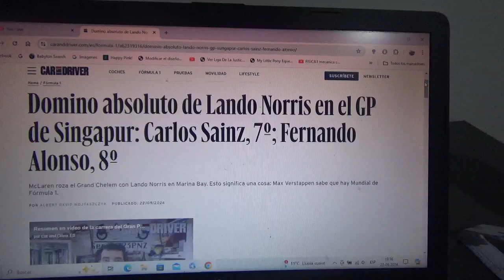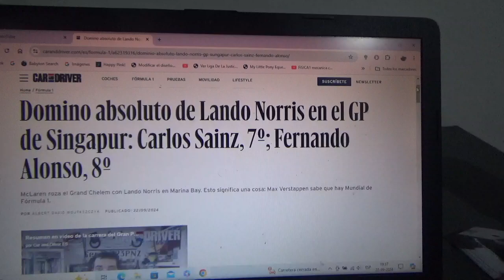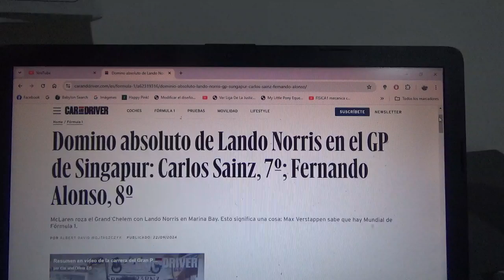Resumen GP de Singapur 2024 de F1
Un breve resumen de lo que fue el Gran Premio de Singapur la competencia nocturna de la Temporada 2024 de la Fórmula 1 en la que el ganador fue el británico de Mclaren Lando Norris(siendo así su 3er triunfo de la actual Temporada 2024) seguido del neerlandés tricampeón mundial de Red Bull Racing Max Verstappen 2do y 3ero el otro piloto oficial de Mclaren Oscar Piastri